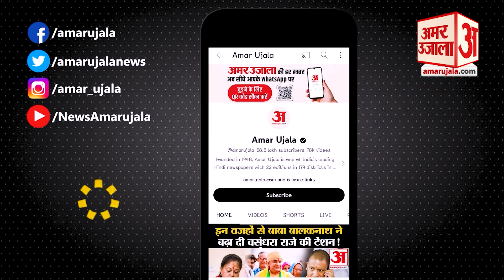Bihar Politics: AAP नेता ने BJP पर लगाए बड़े आरोप, बोले, तानाशाही का माहौल बना दिया है